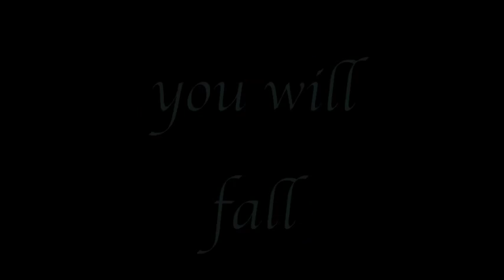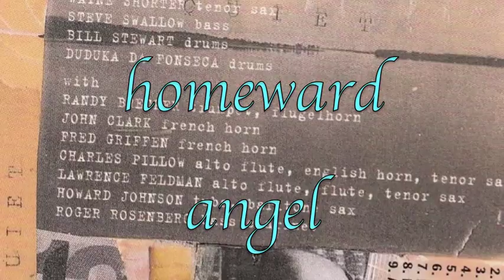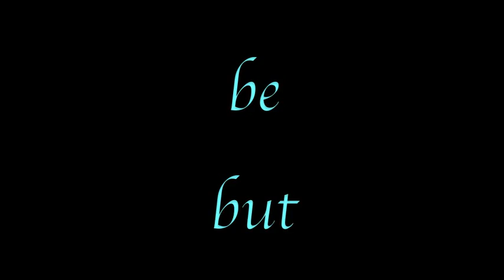John Scofield - Away (m - Steve Swallow, w - David Speed)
From Scofield's 1996 album, "Quiet," featuring the leader on acoustic guitar, the song's composer Steve Swallow on bass.  Both montage & newly written lyric (the latter superimposed over the former and displayed below, along with an earlier soon-2B-recorded lyric written by composer/percussionist Chris Lee) by David Speed

Also heard on this track r drummer Bill Stewart, and a small complement of brass and woodwinds, playing Swallow's arrangement.  Images are drawn primarily from Leo McCarey's 1937 film, "Make Way for Tomorrow," starring Beulah Bondi and Victor Moore; also a few from the 2005 stage production of Horton Foote's "A Trip to Bountiful," starring Lois Smith, plus a smattering of miscellaneous images also featuring Smith.

Since you went away for a spell
No one's saying; no one tells
The truth
Yet they knew that I'd be waiting
Till you fell
My way again
And you; you've gone away
I can't say with confidence
Tho I pray, God's on the fence
This time I'm on my own
So when you've gone away
I can but pray
You will fall my way.

(Following lines sung behind solos.)

Sands drain so slowly
When plans best laid, lay low
Please look homeward, angel
That shook this lone wolf's ways well
On the horizon
It's gone; so please, no lies, son
Over the rainbow
It's nowhere; just say so.
Old Glory; young blood
Oft told the stories, once loved
Time worn and faded
So I just mourn and pray that
Thou be but hiding
Way down, deep inside me.

I look in your eyes
And commit them to memory
And I know it may be a long time
'Til I see your face again
It's how it has to be.

Though I know that this loneliness will pass
And with it all my doubts and fears will vanish
Soon as I see you and hold you in my arms
I'll never go away again.

(Solos)

When you're away from me
Time moves so slowly
Days last for weeks now
When will I hold you?